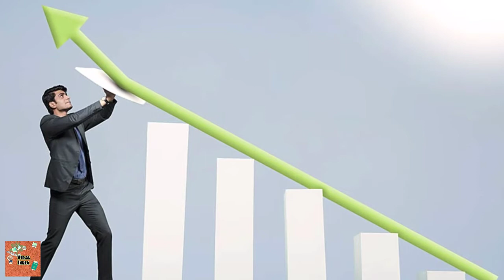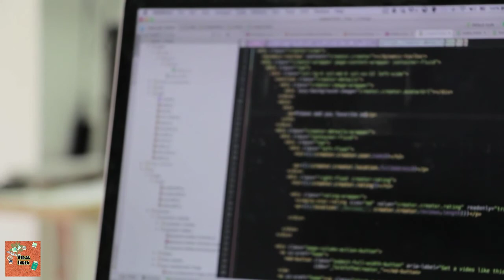IBPS CLERK 2020 notification out ! Last date | online step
IBPS CLERK 2020 notification out !